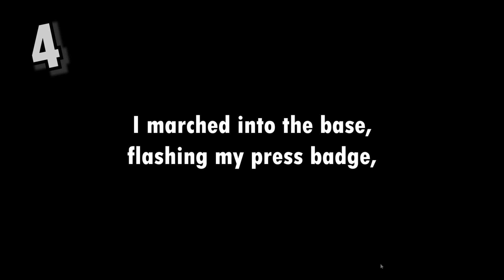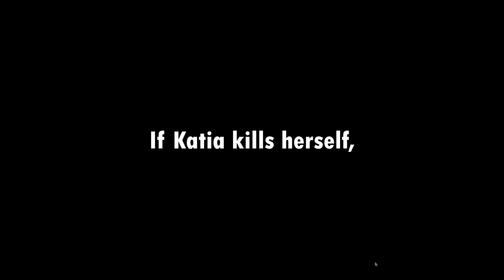Katia Lore & Character Tutorial! A Survivor's Guide to This War of Mine!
Welcome to my seventh character tutorial for This War of Mine! Hope you enjoy learning about Katia!